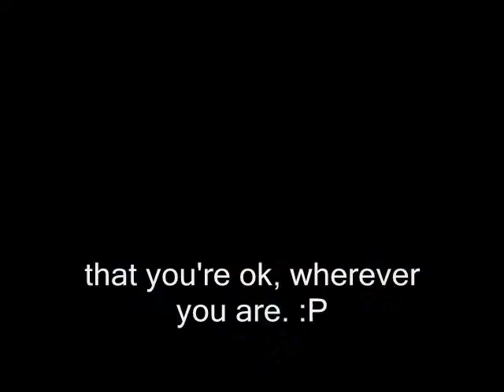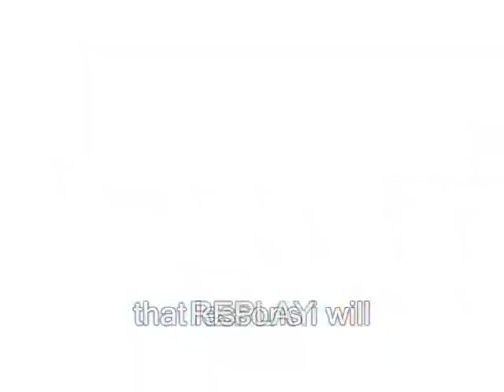LEA NOMU YEPPO!:)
yeah lei! haha. replay replay replay
piano version. :)
hope ya liked it. dont cry! LOL
GODBLESS!